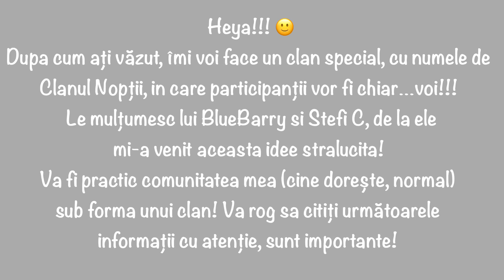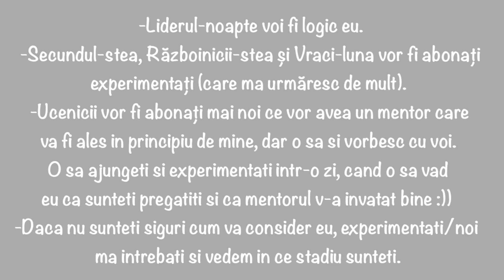Clanul Nopții- Clanul comunității mele ! || Cititi comentariul fixat || INCHIS !!!